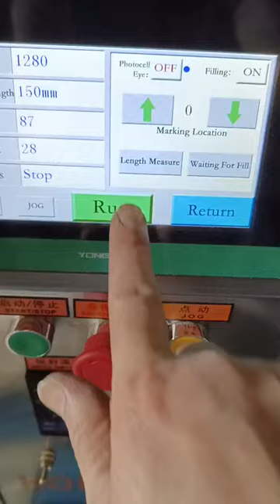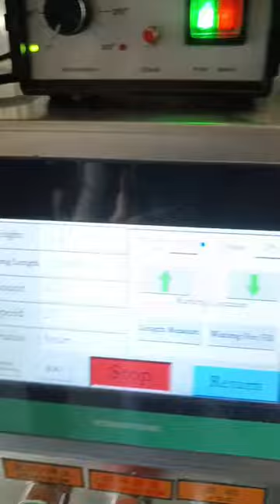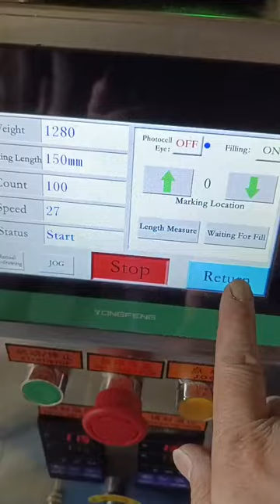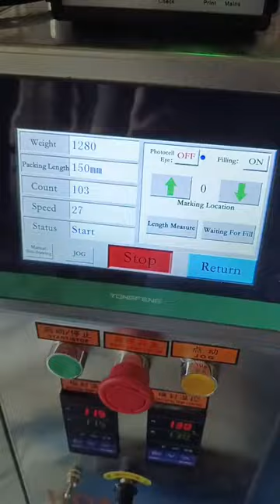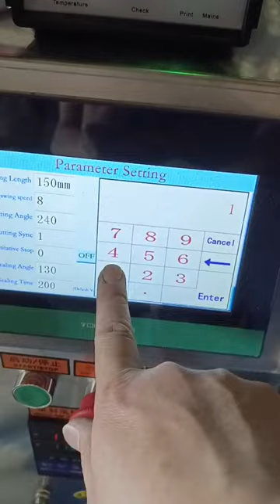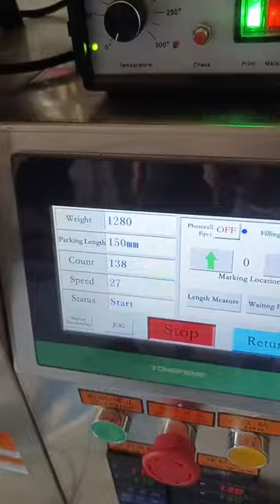Ghana 2 sets of small powder packing machines are ready to ship to Ghana, Africa, dated on Nov.,2024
Company: Ruian Honetop Machinery CO., LTD (produce packing machines, filling machines, cartoning machines since 2012)
Add: Ruian city, Zhejiang Province, China.
* Have passed  ISO, CE certificates.
* Have exported machines to more than 150 countries.
* Some countries have local after sales service support and sales representatives: El Salvador, Guatemala, Peru, Mexico,  Ghana,  Somalia, Cote d'Ivoire,  Burkina Faso, South America,  Canada, USA etc.
* Free packaging solution provided.
* For details, inquiry now pls